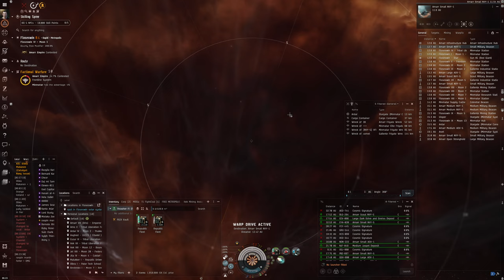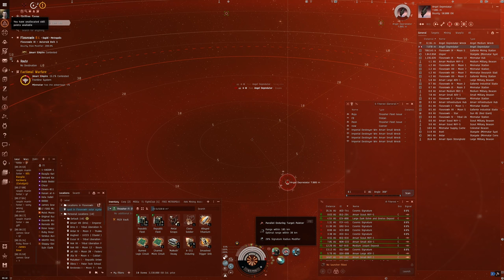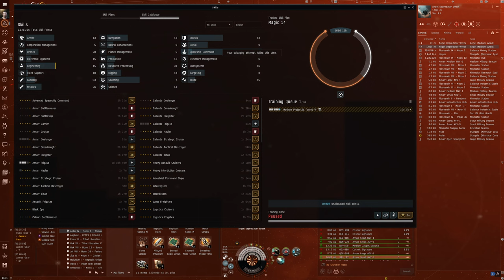Hello World: EVE Online Alpha Experience, Day 189